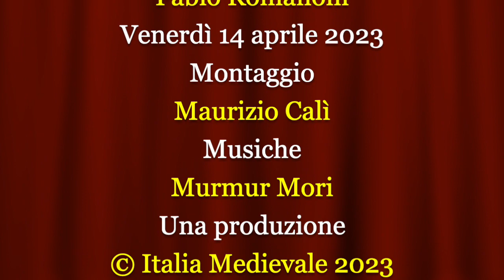La guerra d'acqua dolce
Video presentazione del saggio "La guerra d'acqua dolce. Navi e conflitti medievali nell'Italia settentrionale" (Biblioteca Clueb, 2023) di Fabio Romanoni con la partecipazione dell'autore.
Fiumi, laghi e canali dell’Italia settentrionale sono stati nei secoli fondamentali per sviluppare comunicazioni e commerci. E benché siano spesso confini per popoli e nazioni, ancor più rilevante è la loro funzione di ponte: le acque, in tempo di pace, uniscono, non dividono. Durante le guerre medievali furono però teatro di furiosi scontri, vie privilegiate per spostare eserciti, macchine da guerra, artiglierie, prigionieri e bottini, e portare devastazione, assediare città e luoghi fortificati. La presenza di una flotta per decidere l'esito di un conflitto poteva essere tale da intraprendere anche una colossale impresa come quella portata a termine dalla Serenissima tra il 1438 e il 1439: il trasporto di grandi galee, e numerose altre imbarcazioni dall’Adda al Garda attraverso valli e montagne. Il libro racconterà i conflitti sulle acque interne del nord Italia nel medioevo, le tipologie di navi utilizzate durante gli scontri, i modi in cui avveniva la navigazione, per giungere infine a prendere in esame le modalità d’impiego e di combattimento delle flotte fluviali nelle battaglie rimaste nella storia.
Fabio Romanoni (Pavia, 1976) dal 2012 è cultore della materia in storia medievale presso l’università di Bergamo. Ha pubblicato articoli su riviste e in atti di convegni e collaborato all’organizzazione di diverse mostre. Fa parte del referee board della rivista “Studi di Storia Medievale e Diplomatica” dell’Università degli Studi di Milano. Le sue attuali ricerche sono indirizzate verso lo studio degli insediamenti e del paesaggio agrario, in particolare della Lombardia meridionale medievale e sulle fortificazioni, le tecniche belliche e l’organizzazione degli eserciti, in particolare nel XIV secolo.